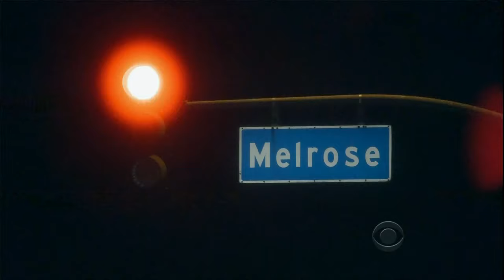Late Late Show with Craig Ferguson 7/23/2013 Larry King, Anna Camp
Guests: Larry King, Anna Camp